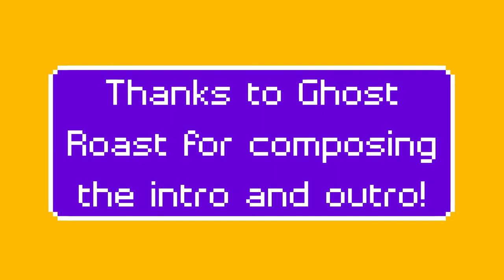Gaming Quomedy - Quarantine Quomedy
t e r a r a